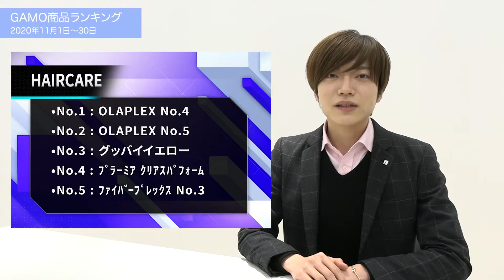GAMO 商品出荷ランキング：2020年11月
美容商社 株式会社ガモウが全国のサロン（美容室）様へお届けした
プロ用商材の商品出荷数ランキングです！！

今回は2020年11月1日から30日までの1ヵ月分。

今回はテイストをガラリと変え、ニュース風に編集してみました！
みなさま、いかがでしょうか？？
感想お待ちしております！！